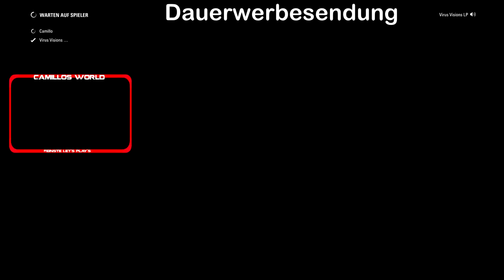🏎 [Formel 1 2017 LP] Camillo im Zuschauer Modus #52 (COOP)